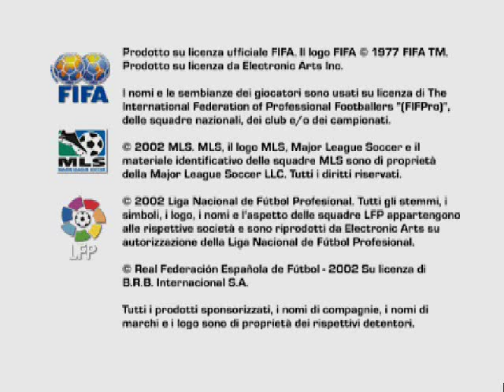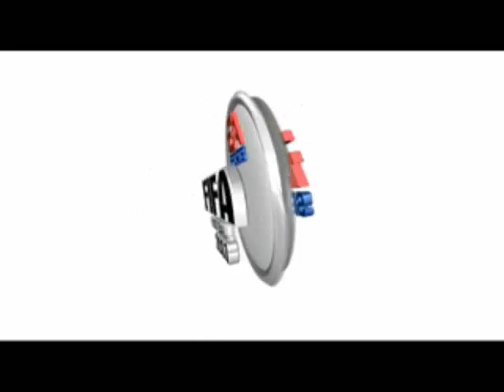Fifa 2003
Fantastico gioco di calcio per console Playstation.. .